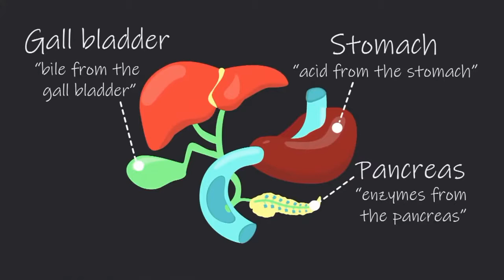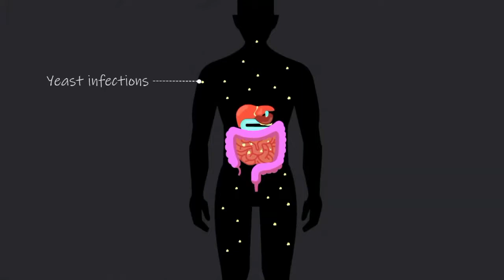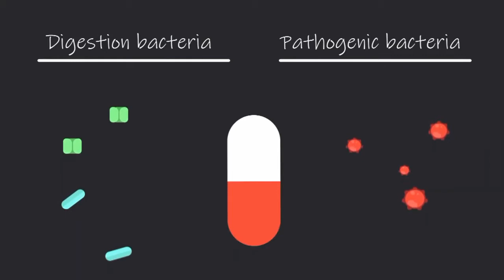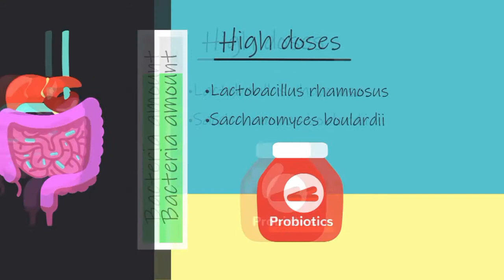Bacteria in digestion in Urdu Science Biology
The video is a contextualized and translated version (suitable for Pakistani audiences) of the original video (Channel link Below ). The original license allows the use of this video under CC-BY-NC domain of creative commons community.